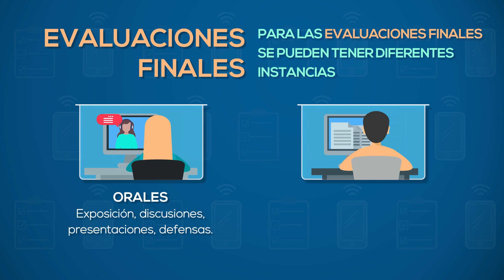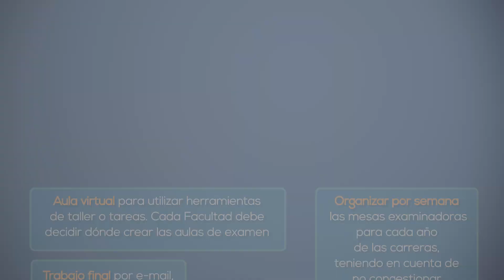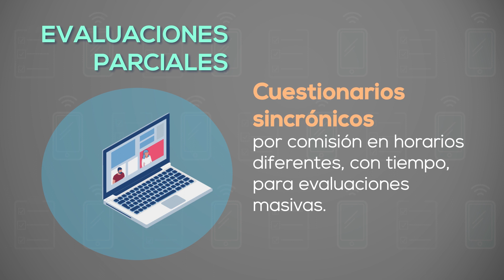Evaluación no presencial UNLP: finales y parciales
Educación a Distancia Innovación en el aula y TIC de la UNLP